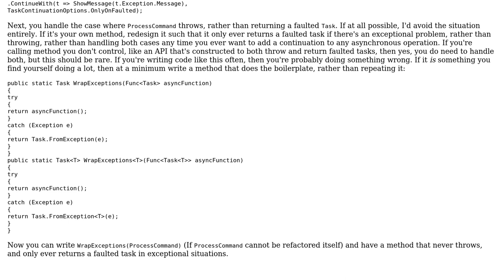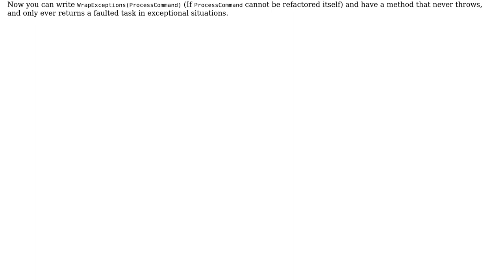Code Review: Handling exceptions from async call in synchronous caller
With thanks & praise to God, and with thanks to the many people who have made this project possible! You are responsible for your own actions.